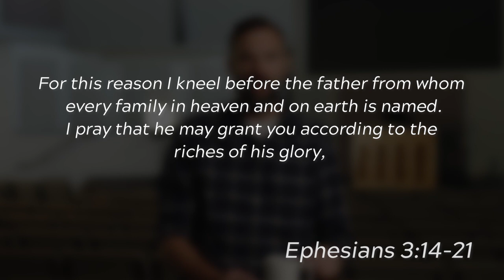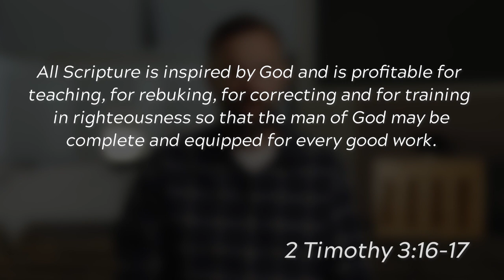Week 3 - Scripture